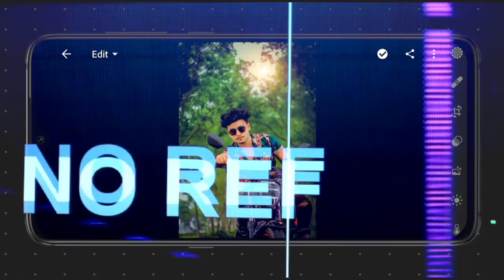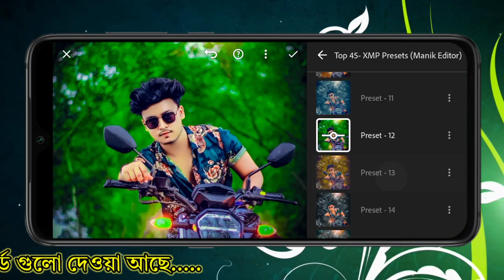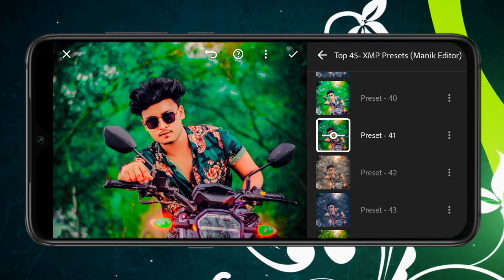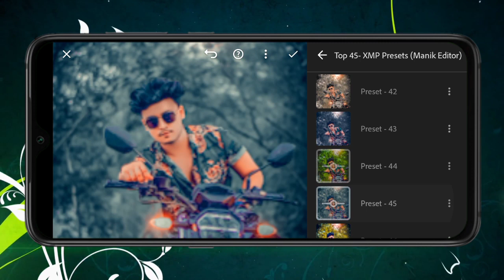Lightroom Presets Top 130 Free Download ! 2023 Best Editing Lightroom Xmp/DNG Manik edit zone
How To Lightroom Preset Import 2023 | Lightroom Free Presets Download | Lightroom Bangla Tutorial

▶আসসালামু আলাইকুম♥️
Hi, everyone 🤗
Me @ManikEditZone
my profession photo Edit
By  MK  edit zon 🤗

🥰ধন্যবাদ.

▶photos in HD quality with one click▶

▶lightroom photo face smooth▶

▶Best Background Remove App▶